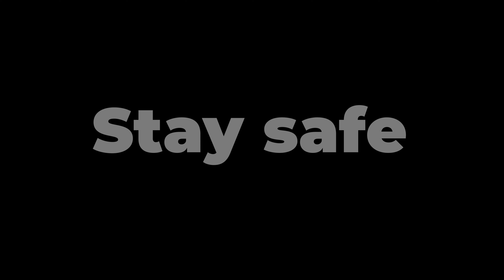Jed Talks Ep 2 - We sing Sophie a lullaby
And Jed talks is back with another episode, new hot topics and a new guest!